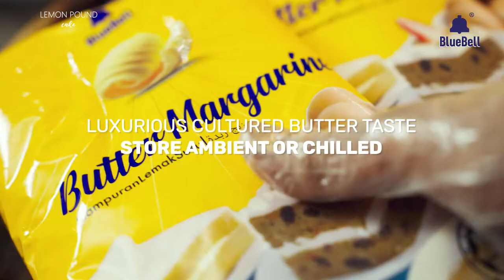BLUEBELL Butter Margarine.